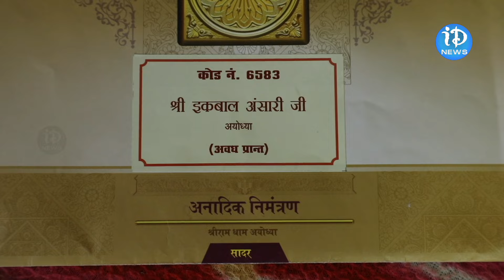Babri Masjid Litigant Advocate Iqbal Ansari Exclusive Interview | Ayodhya| iDream Digital